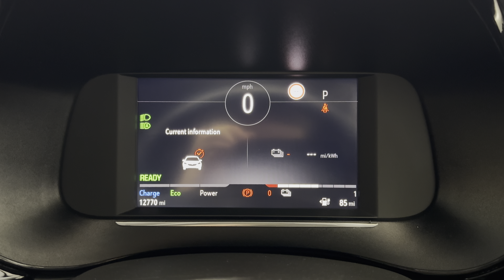VAUXHALL CORSA 100kW Elite Nav 50kWh 5dr Auto [7.4kWCh]